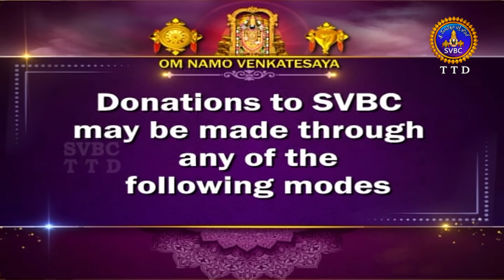శ్రీమద్భాగవతం | Srimad Bhagavatham | Kuppa Viswanadha Sarma | Tirumala | 30-10-2024 | SVBC TTD